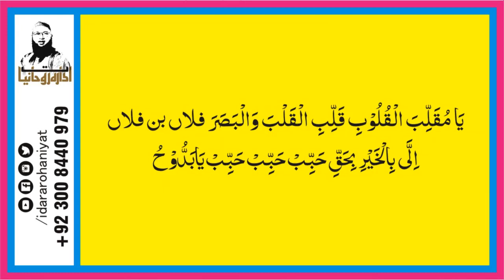Susral Me Izzat Pane Ka Wazifa | Sasural Se Alag Hone Ka Wazifa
In This Video Wazifa For Susral Me Izzat Pane Ka Wazifa | Wazifa For Susral | Wazifa | Sasural Se Alag Hone Ka Wazifa

| Thanks |